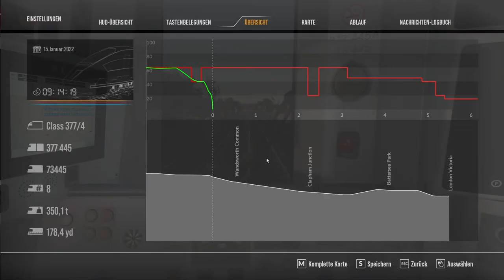Sonntagsfahrer - IM BUMMELZUG NACH LONDON VICTORIA feat. Larwan (Train Sim World 2 "Multiplayer")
In der heutigen Folge, fahre ich mit einer Class 377/4 von Selhurst nach London Victoria.
Larwan kommt mir mit einem Gatwick Express entgegen.

In "Sonntagsfahrer" fahren Larwan und ich, gemeinsam durch einen Multiplayer oder uns in einer Multiplayer Simulation entgegen.
"Sonntagsfahrer" kommt (so gut wie) jeden Sonntag um 18 Uhr!